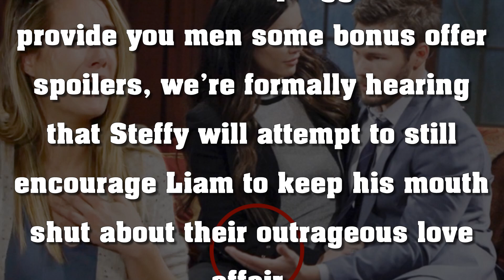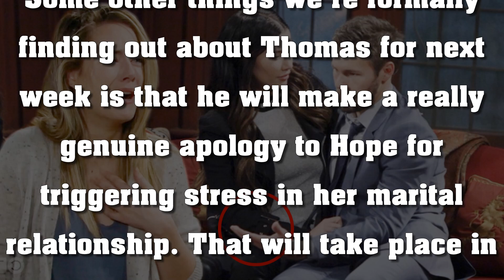CBS The Bold and the Beautiful Tuesday, January 5 Spoilers | Next On BB 1-5-21 | 2020 UPDATE